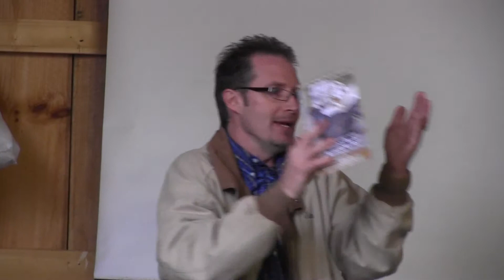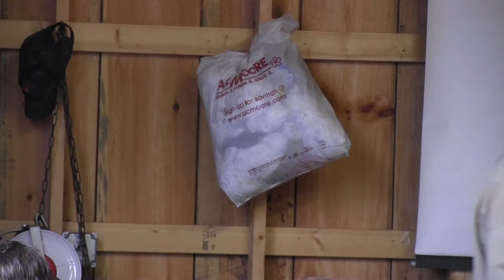Organic Growers School Poultry Workshop, Part 11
Jim describes what to look for when assessing chickens like skeletal structure, width of the head and shoulders, heart girth, etc. and differences in desirable qualities depending on whether you are raising chickens for egg and/or meat production.